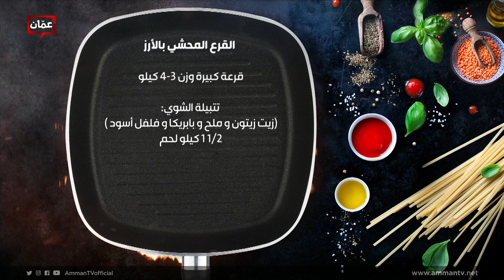طريقة عمل القرع المحشي بالأرز من الشيف هانية العنبتاوي - بهار ونار